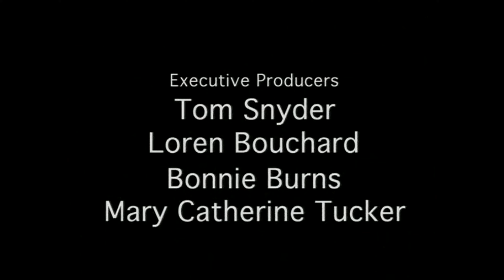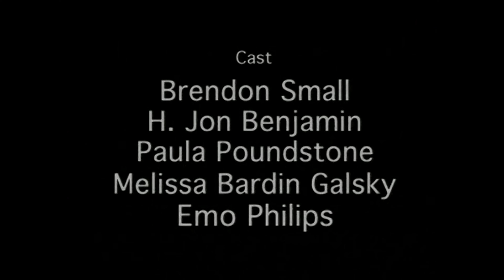Home Movies1x03 - The Art of the Sucker Punch